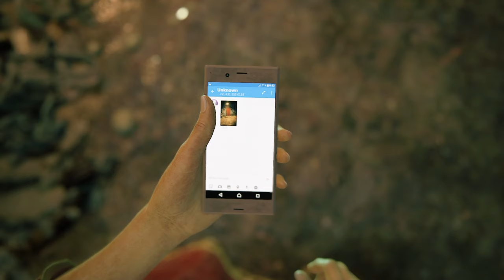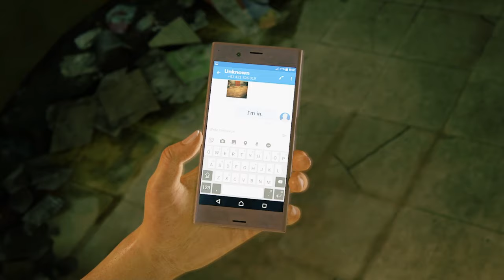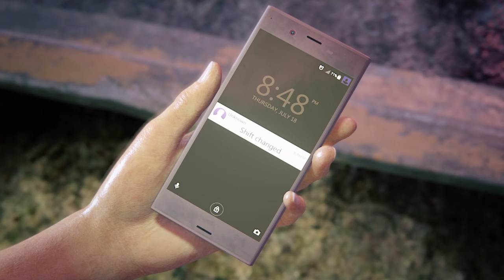Chloe Frazer is the BOMB! | Uncharted: The Lost Legacy Gameplay 1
This is a playthrough of Uncharted: The Lost Legacy.